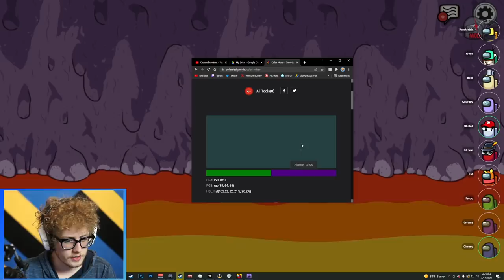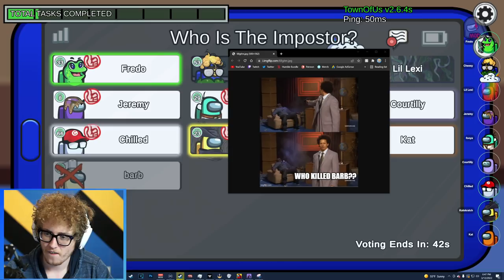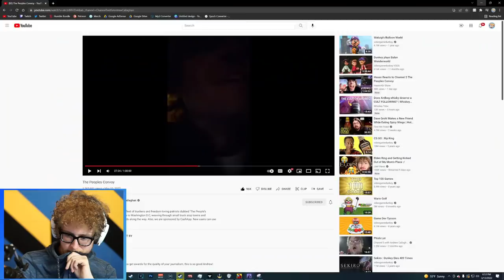THE FUNNIEST TRANSPORTER PLAY EVER - Among Us Proximity Town Of Us Mod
Recorded Live!